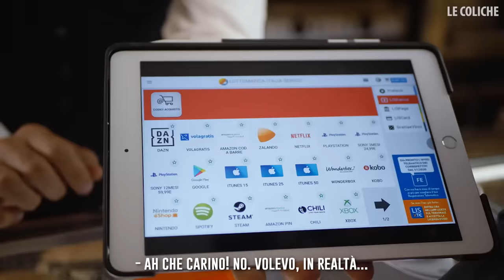LA COLAZIONE - VINTAGE vs MODERNA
🥐☕️ Preferite er Caffè de Soiola o la Brioche alla Curcuma?
regia Giacomo Spaconi
con Claudio Colica, Fabrizio Colica ed Enzino
aiuto regia e voce Claudia Nanni
In collaborazione con Punto Lis by Lottomatica Italia Servizi